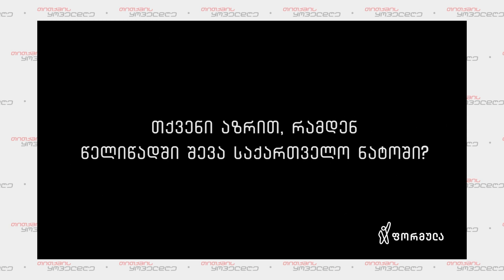თითქმის ყოველდღე - მიშა მშვილდაძესთან 4 დეკემბერი [დავით ბაქრაძე]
ჩვენი გადაცემა საქართველოში და სამყაროში სერიოზულობის დეფიციტის გამო შეიქმნა. თითქმის ყოველდღე ● მიშა მშვილდაძესთან - სერიოზული სატირულ-ანალიტიკური შოუა, რომლის ხილვაც, თითქმის ყოველდღე, ● ღამის თერთმეტზე ● შეგიძლიათ - ფორმულას არხზე.